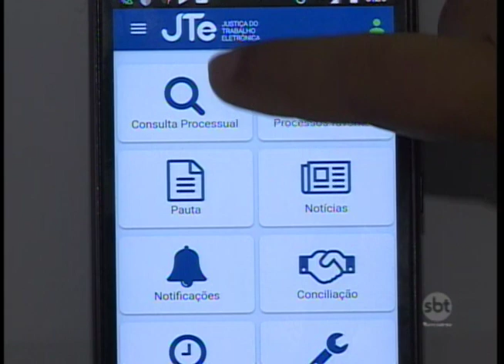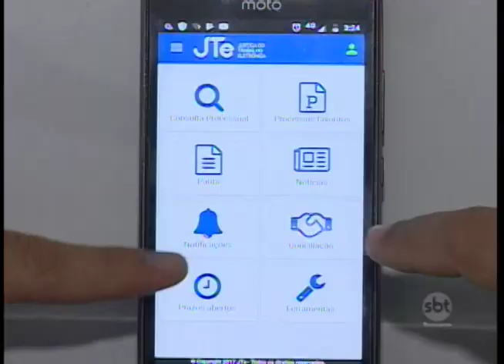Aplicativo deve agilizar a solução de processos trabalhistas